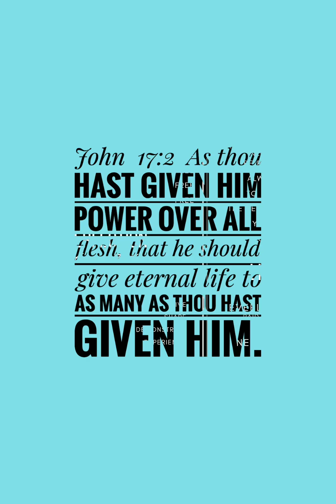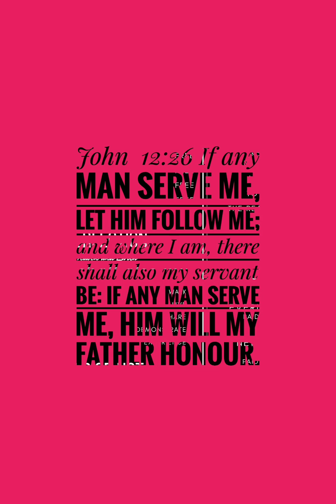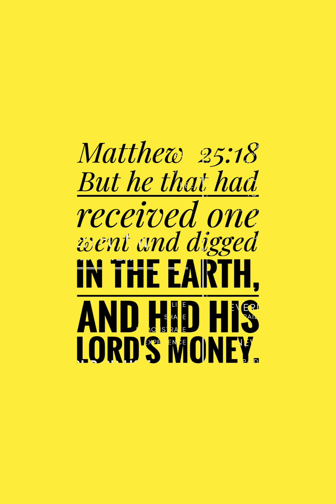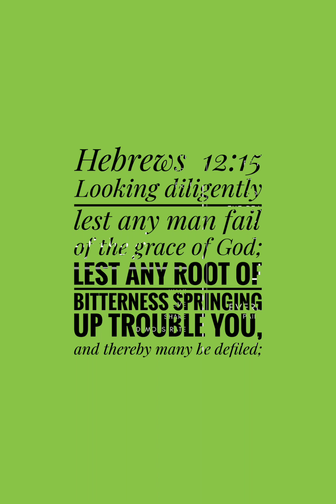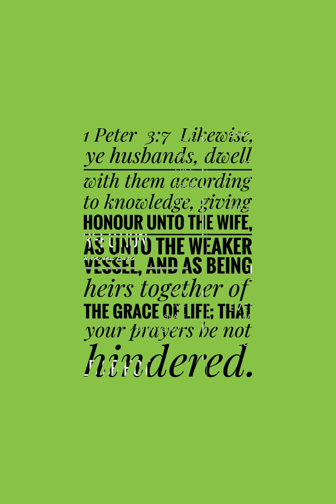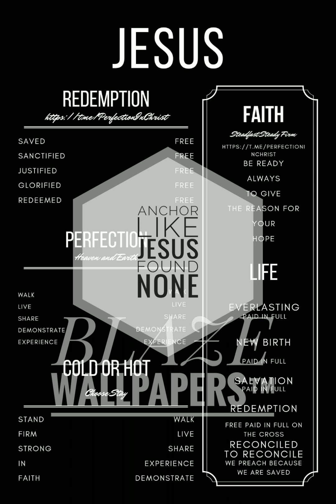$5.89 All Season Greeting Cards P a p E r P l A y m A R T i n ™ D o I T ™ F A I T H H O P E LOVE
Go For Your Dreams
Quit Being Lazy

24 Verily, verily, I say unto you, Except a corn of wheat fall into the ground and die, it abideth alone: but if it die, it bringeth forth much fruit.

25 He that loveth his life shall lose it; and he that hateth his life in this world shall keep it unto life eternal.

$5.89

All Season Greeting Cards

P a p E r P l A y  m A R T i n ™ D o  I T ™

The Just Will Live By Faith Jesus

P a p E r P l A y  m A R T i n ™
Greeting Cards

All Occasion $5.89

6 And the Lord said unto Cain, Why art thou wroth? and why is thy countenance fallen?

7 If thou doest well, shalt thou not be accepted? and if thou doest not well, sin lieth at the door. And unto thee shall be his desire, and thou shalt rule over him.

Order

James 3:17
But the wisdom that is from above is first pure, then peaceable, gentle, and easy to be intreated, full of mercy and good fruits, without partiality, and without hypocrisy.